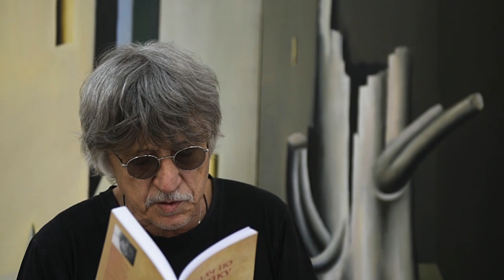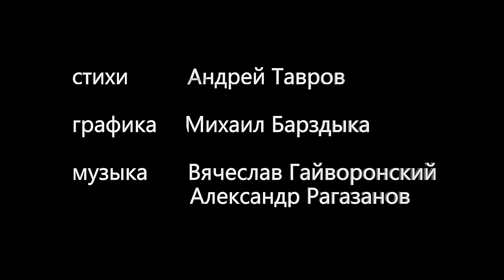Андрей Тавров. Человек-колодец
A film by Andrey Kollerov
стихи - Андрей Тавров
графика - Михаил Барздыка